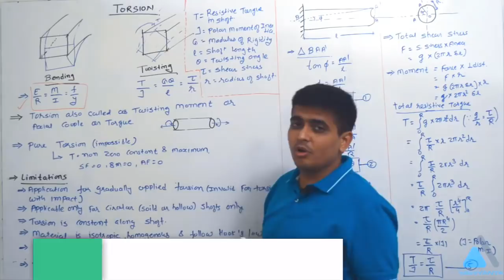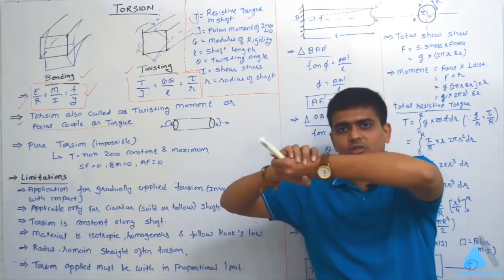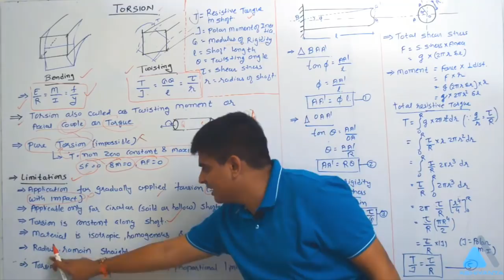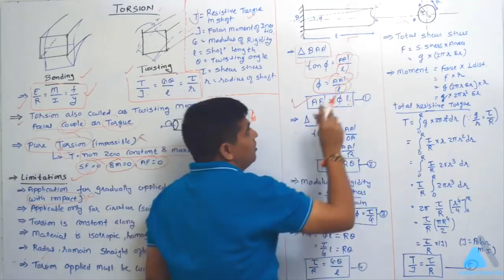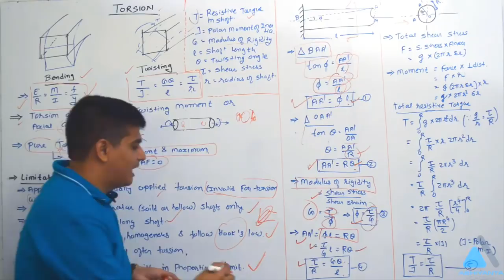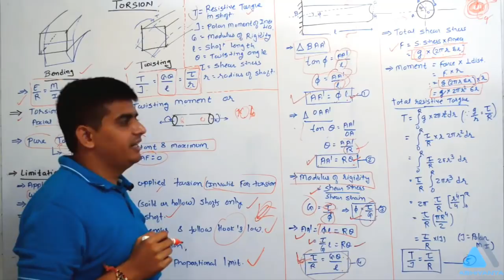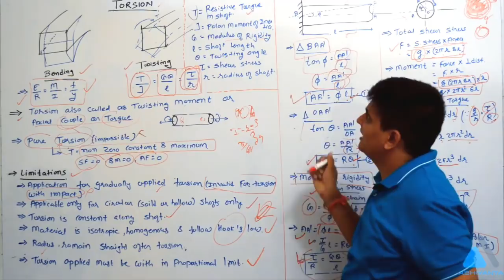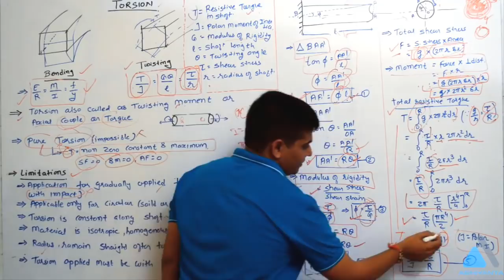SOM Demo Lecture_Gpsc Civil Engineering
‘Abhiyanta Academy’ is a pioneer institute in the field of competitive exams for Civil Engineers. For candidates who want to prepare well ( for GPSC Civil Engineering Exams) but due to some reasons, they wouldn't be able to join the coaching classes; ‘Abhiyanta Academy’ is launching Video Lecture Series which includes detailed coaching of all important technical subjects, subjective tests, mock test series, materials, difficulty level questions and many more.
On 11/11/2019, We will launch five technical subjects including Soil Mechanics, Steel Engineering, Steel Design, Reinforced Concrete Design and Construction Planning and Management (CPM).
Afterwards every 11 days, we will launch two more subjects.

Address: ABHIYANTA ACADEMY, 2-3 Rajdhani complex, beside Keval rini gym, behind pramukh arcade, reliance cross road, Gandhinagar.